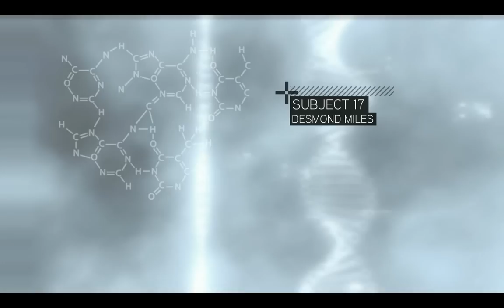Assassins Creed 2 PC - Full Intro And Prologue Level Gameplay - Part 1 - Maxed Out - HD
The full intro and gameplay from the large prologue level from UbiSoft's controversial DRM riddled sequel to their successful action game. I know some people will be unimpressed I paid for this when it uses such draconian protection methods, and I do not in any way approve of them. I simply wanted to play the continuation of a game I really enjoyed.

Running at 1280x800 to help with FRAPS performance on:-

Nvidia Geforce XFX GTX280
3GB Ram
Windows 7